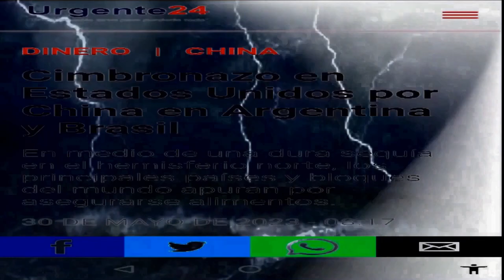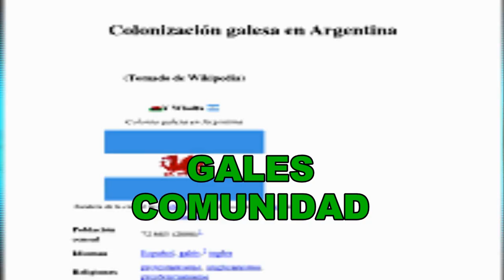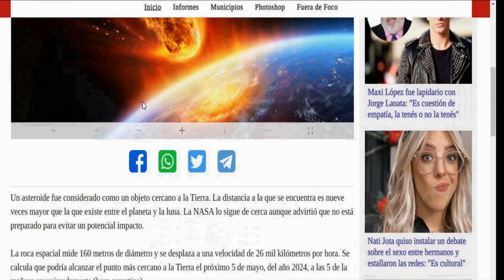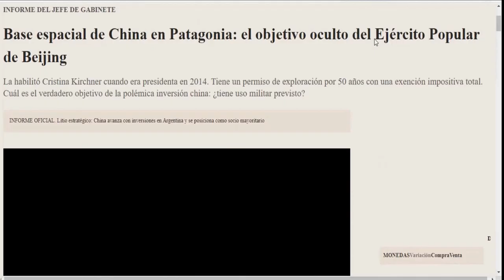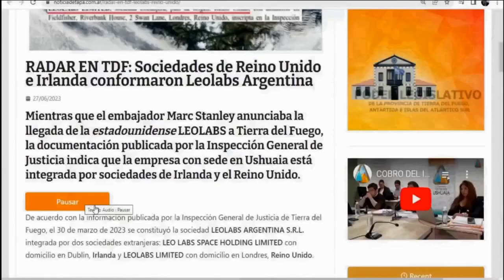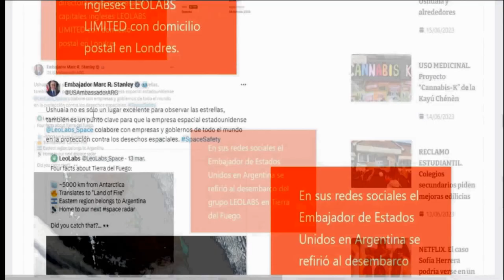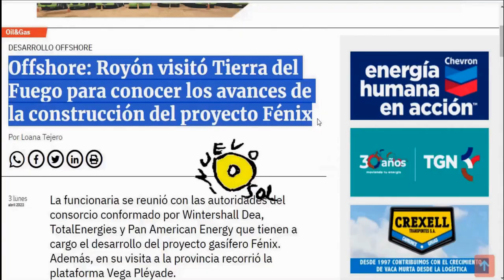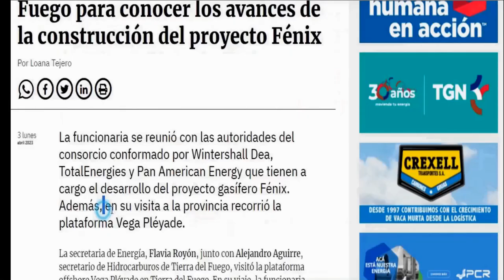parravicini : La batalla de los Dragones contra el Mesías. 1/2